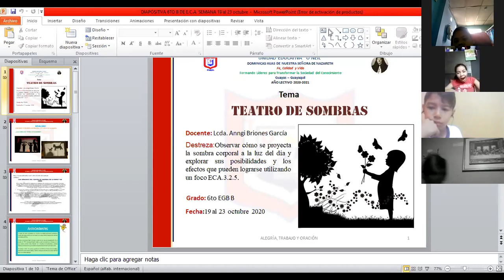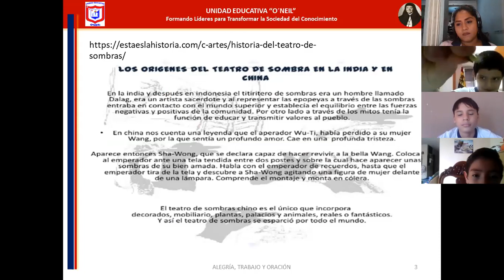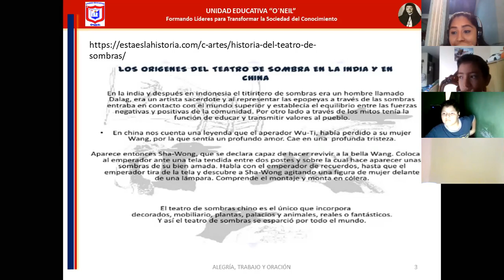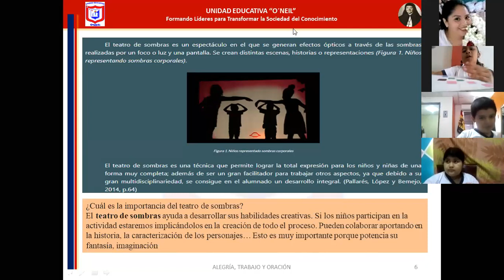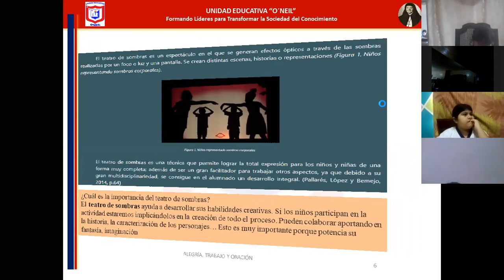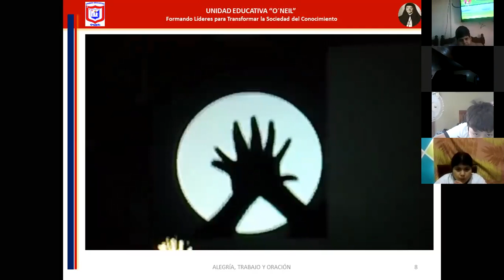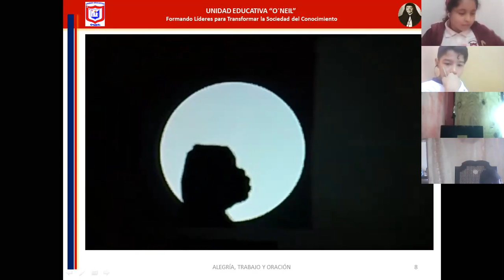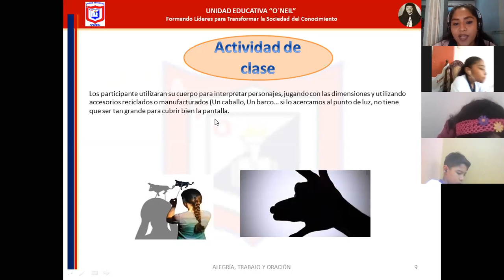ECA 6TO 21 10